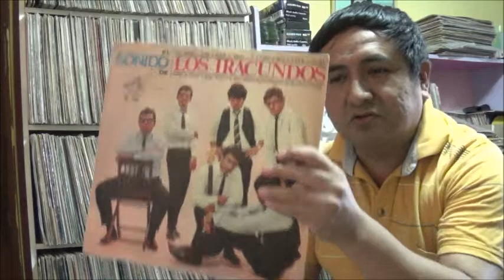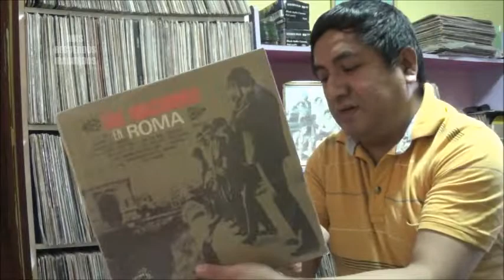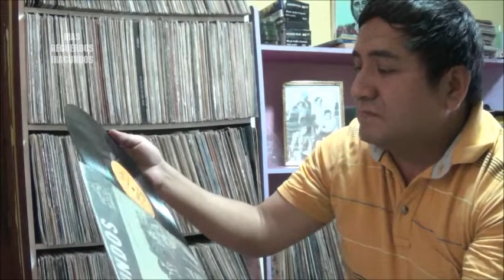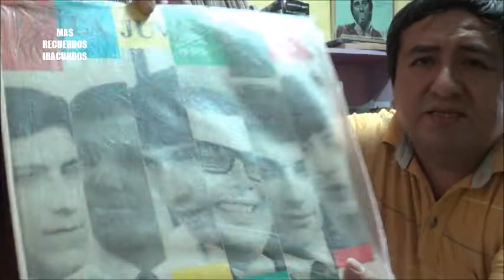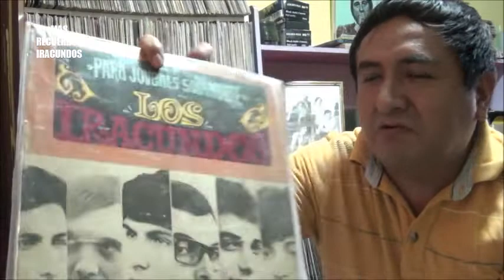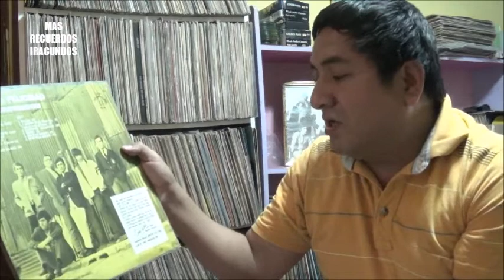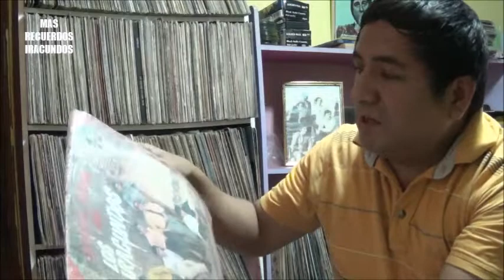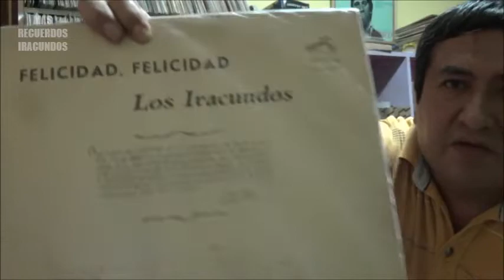Recordando a LOS IRACUNDOS- Discografia en vinilos --Tercera Parte --1967-1968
Un  recuerdo  de la discografia  de LOS IRACUNDOS,  desde su primera  produccion musical en vinilo hasta la ultima con  el gran cantante  E. FRANCO junto a LEONI, JUANO,  BOSCO, FEBRO y BURGUES. En esta tercera parte  vemos  las portadas de   los discos : LOS IRACUNDOS  EN ROMA - 1967 , luego  LA JUVENTUD  y FELICIDAD  FELICIDAD  del  año 1968 -.